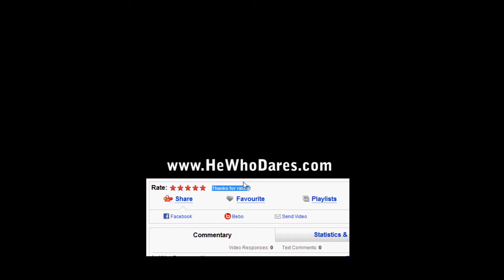Metal Gear Online - C3ll and Mumra tournament teamwork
4:00 I think the back-to-back covering on the GaKo that C3ll and I did was epic and rewarded with the two kills that shortly followed.

Great work Wh1te C3ll !!! xD

By doing so you help me keep this channel fresh with new videos. Thank you so very much. I really appreciate it.

Mumra.

My interview has been restored!

Metal Gear Online - Tournament 13.Nov.09_C3ll and Mumra teamwork